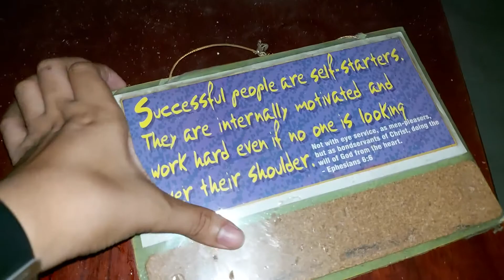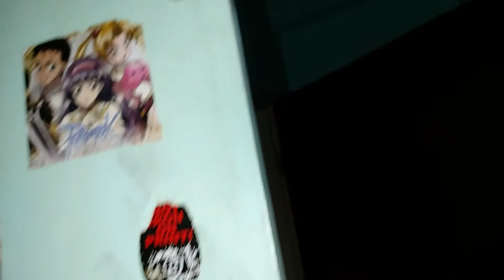Dama de noche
Axell niedo
Arbe barron